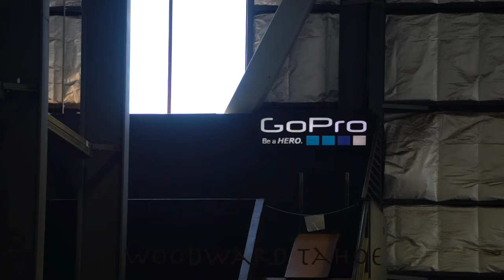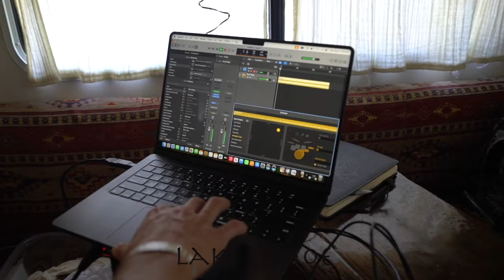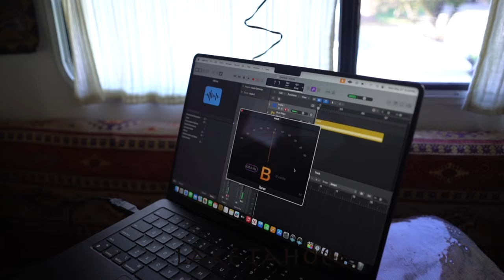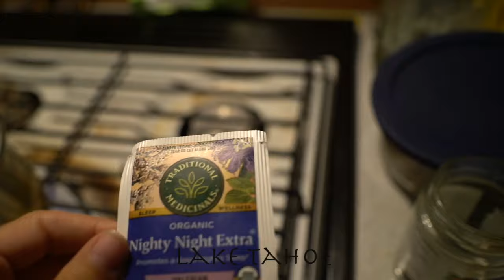Truck Camper Life Pt.9 - (MAKING FIRES IN THE CAMPER)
Welcome back to the truck camper life part 9!! In this here episode, Jacob starts off the vlog on a little bit of a sugar high goofing about in the fields, we make a fire inside the camper, we travel through New Mexico all the way to Northern California, and we recap the past couple weeks and even a sneak peak into our producing of the new single "Highs and Lows," we just released on all platforms !!!